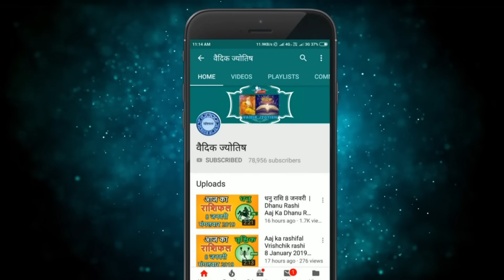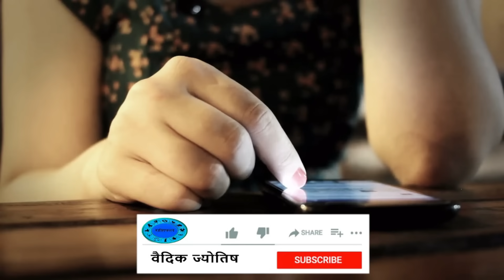कुम्भ राशि 28 दिसंबर गुरुवार | Kumbh Rashi 28 December 2023 | Aaj Ka Kumbh Rashifal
@वैदिक ज्योतिष
28  December kumbh rashi
kumbh rashiDecember 2023
Dainik Rashifal,Horoscope,Astrology
28   दिसंबर   कुम्भ राशि
आज का राशिफल कुम्भ राशि
कुम्भ राशिफल